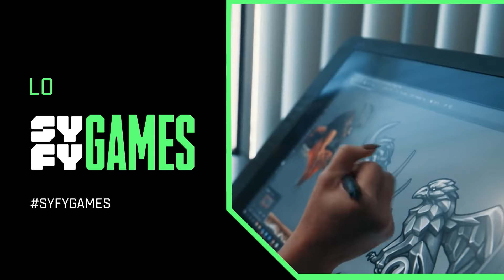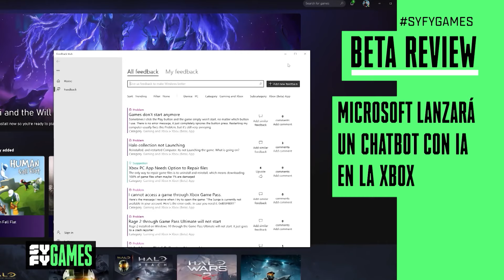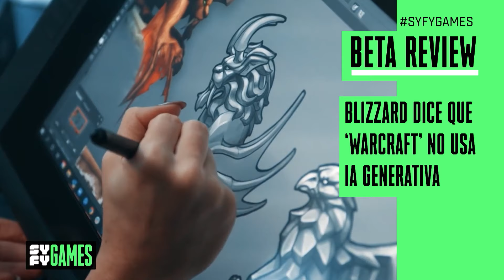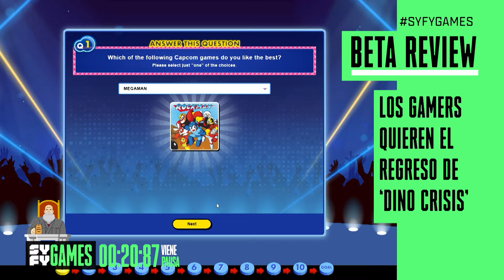Las compañías se preparan para la Inteligencia Artificial y mucho más en SYFYGAMES.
Estas son las noticias más importantes del mundo Geek y del mundo Game. SYFYGAMES No te lo pierdas hoy y todos los sábados a las 23:10 h en USA